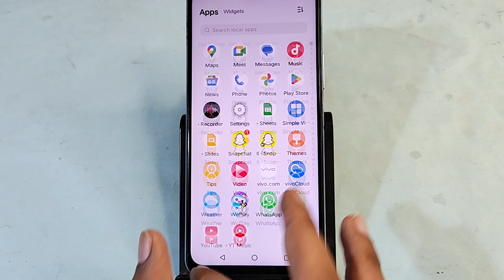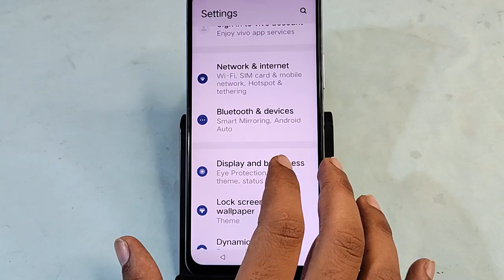Vivo V30e 5G me live wallpaper kaise hataya, how to remove live wallpaper